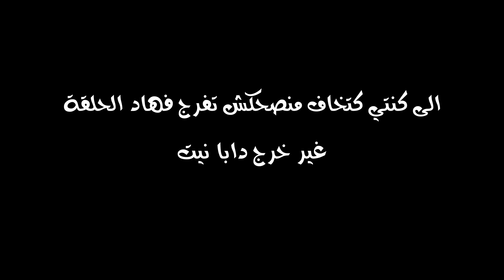قصص الجن | انتقام الجن من نباش القبور الذي نبش قبر أحد المشعودين 😈😱 | المفاجئة في النهاية😰